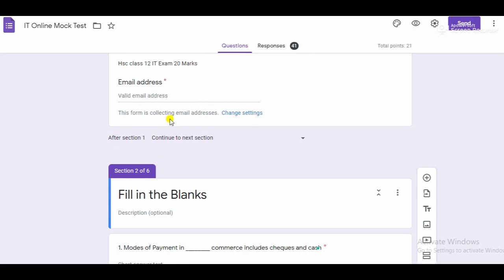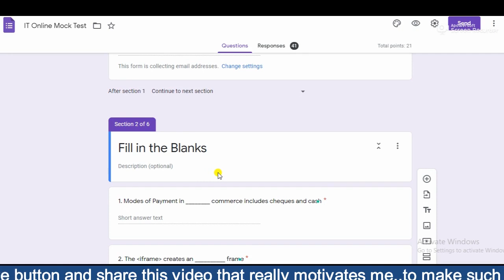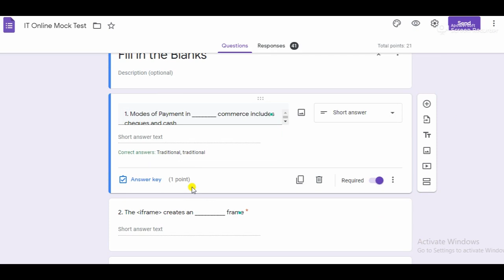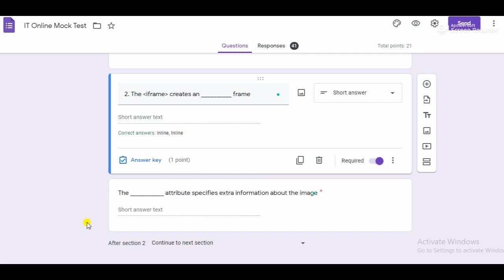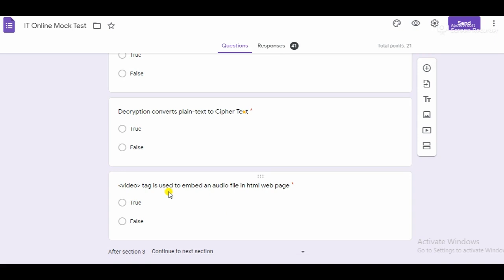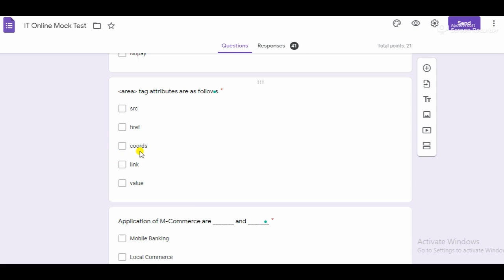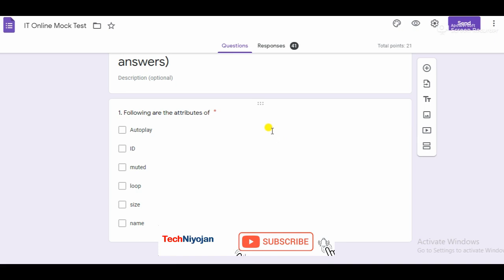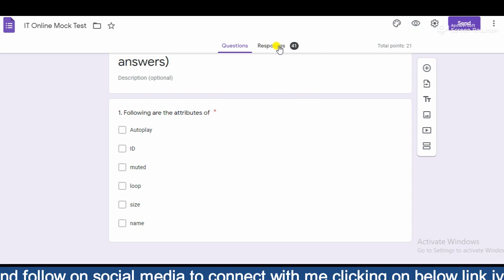IT Online Mock Test Analysis with answers | announcement of topper | class 12 science & commerce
IT Online Mock Test Analysis with answers and announcement of the topper
class 12 science & commerce